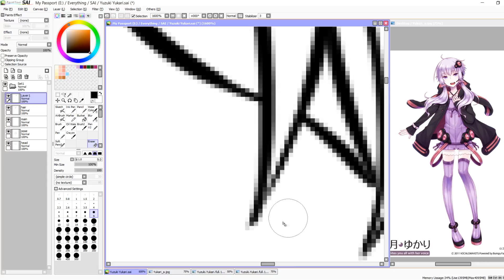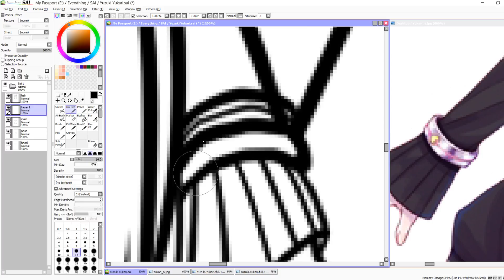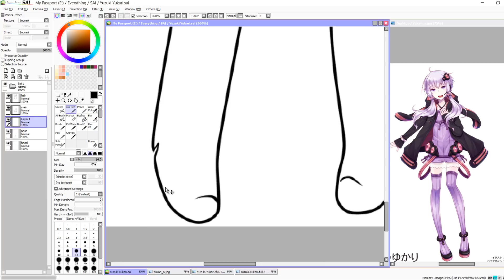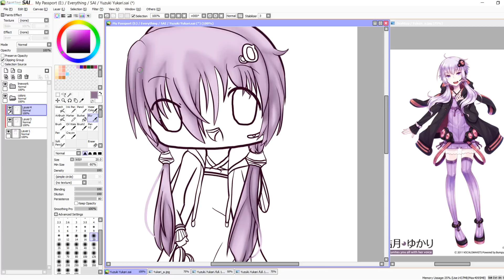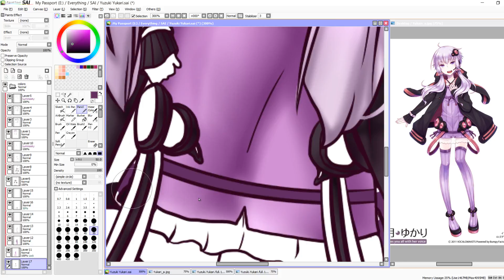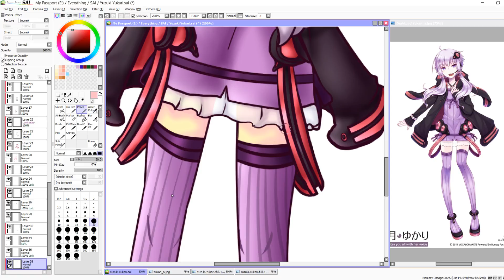【Speedpaint】Yuzuki Yukari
I've been meaning to do this one for a while now.

Also, I would just like to say, THANK YOU SO MUCH FOR OVER 200 SUBSSSSSSS I wanted to make a video to celebrate, but it's been taking longer than planned, so for now, please enjoy this drawing of the Vocaloid character Yuzuki Yukari!

Check out the finished image here!

Credits~

ILLUSTRATION: LaurenTechKid
SOFTWARE: Paint Tool SAI, Camtasia Studio 8.
OTHER: Wacom Intuos Pen and Touch Medium tablet.